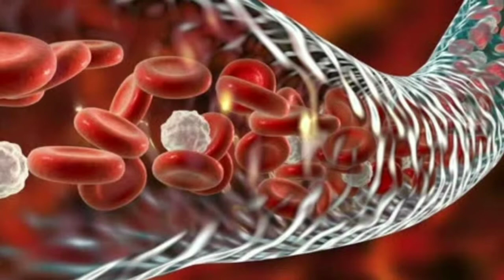White Blood Cell Teji Se Badhate He Ye Foods|WBC Count Badhane K Upay(hindi)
Is video me bataya gaya he kon se food khanese aapko WBC count badhane me madad milegi.